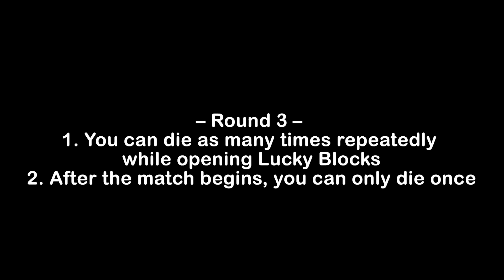The Roulette of Lucky Block in Minecraft!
Today, we're playing Lucky Block PVP Roulette! We'll spin a wheel to decide which kind of lucky blocks we get, and battle with everything we get! This is gonna be so much fun!